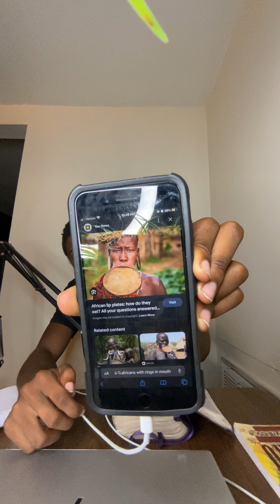AFRICANS SOLD AFRICAN AMERICANS INTO SLAVERY! (All skinfolk not kinfolk)